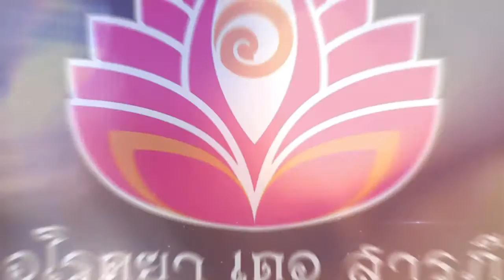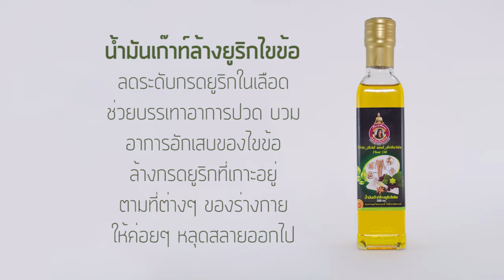[TH032] แนะนำสินค้า : น้ำมันเก๊าท์ล้างยูริกไขข้อ [หมอแก้มหอม] แก้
ติดต่อประเทศไทย :
หมอแก้มหอม อโรคยา เดอ สารภี
333 หมู่ 4 บ้านท่าต้นกวาว ต.ชมภู อ.สารภี เชียงใหม่ 50140
CALL CENTER (THAI) : 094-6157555 / 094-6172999 / 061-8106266